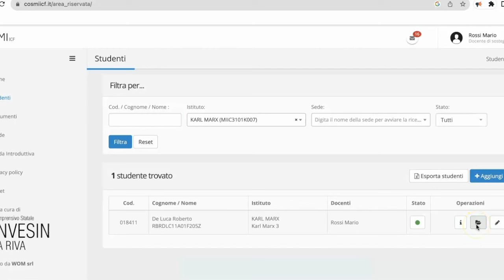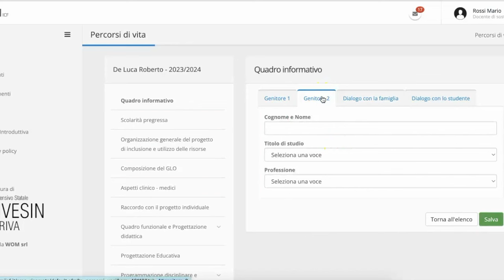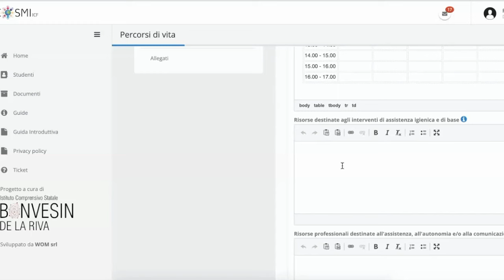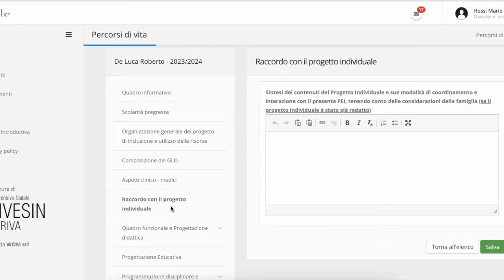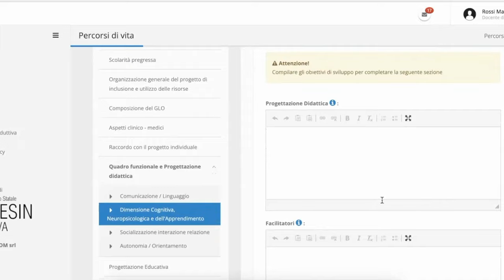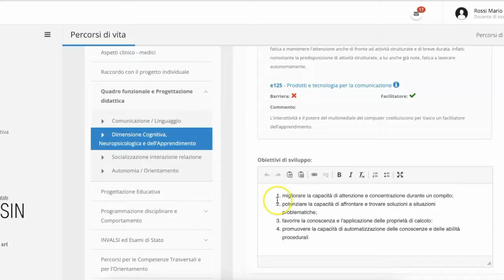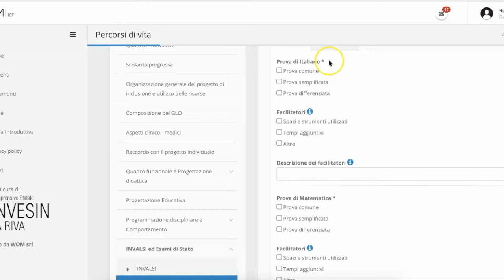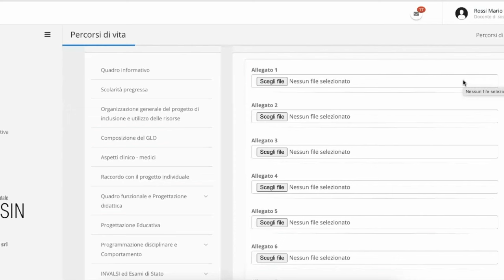TUTORIAL COSMIICF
Aggiornamento tutorial cosmi al 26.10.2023.